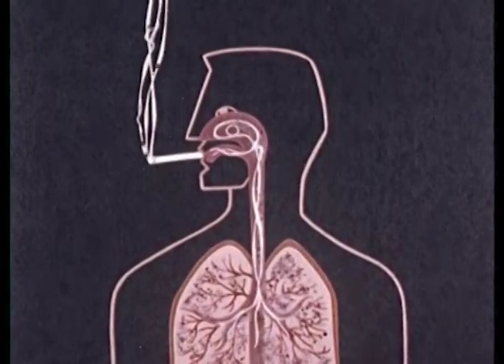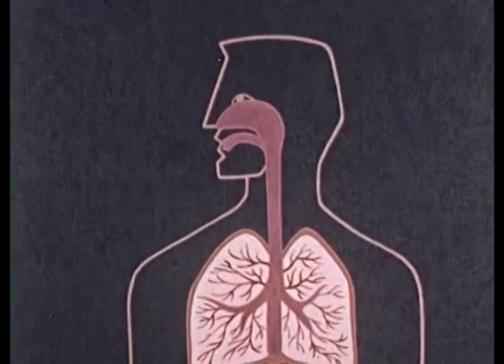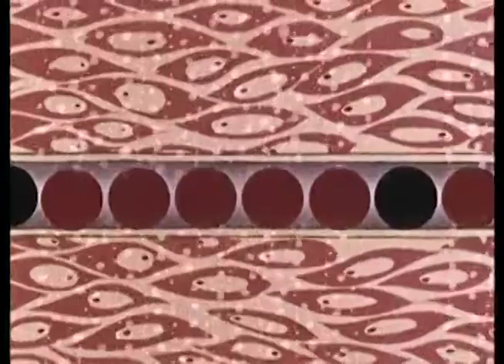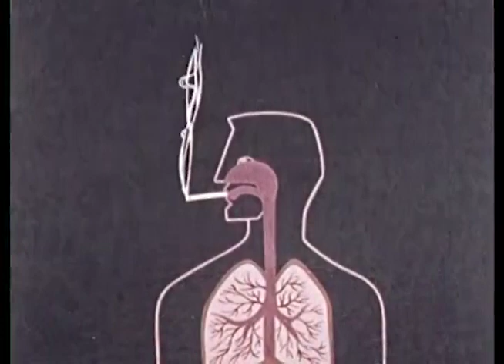Mr Bungle - Pink Cigarette Video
Time Pulls the Trigger - Judge Whitaker (1960)